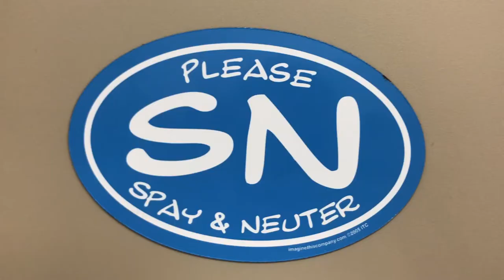This one thing could save hundreds of thousands of dogs a year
Everyone we met across the animal rescue process agrees on one very important, life-saving thing - there's a very easy, accessible, and affordable way to kick this homeless animal epidemic in the gonads.

Spay or neuter your pets, people.

Almost 8 million homeless animals are brought into US animal shelters each year - and there's not nearly enough shelter space or funding to provide proper care for them all.

Sometimes, these are litters of puppies found in Rubbermaid tubs on the side of the road. Sometimes, these are abandoned pitbull moms who've existed just to have litter after litter of puppies for their owners to sell off.

We learned that many states (like Maine) have drastically cut their homeless animal populations and taken control of the situation by enforcing strict spay and neuter laws.

We learned that spaying and neutering is almost always affordable - that your community shelter probably has programs in place to subsidize the cost, because it's that important to them in the long run.

We learned that it's painless and quick for your pets, who bounce back in hours and enjoy a life of long-term health benefits, reduced stress, lower rates of cancer and overall happiness.

A happy dog is a neutered dog.

So make sure you're doing your part to end the cycle - adopt from places that make spay and neuter a priority, educate others, and help ease the burden on your local community shelter. It's the only way we'll get ahead of the problem.

The Nowhere Men went on a dog rescue mission to find out more.